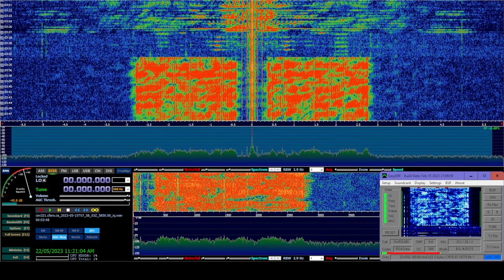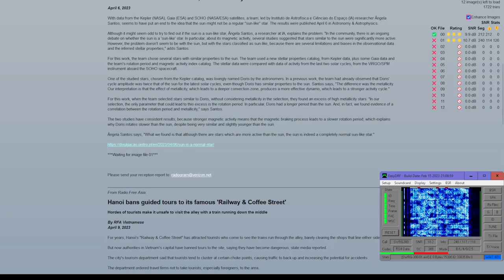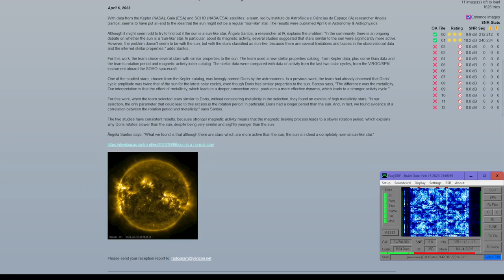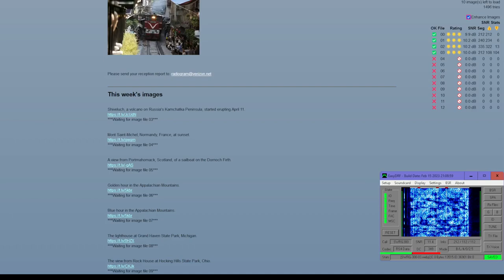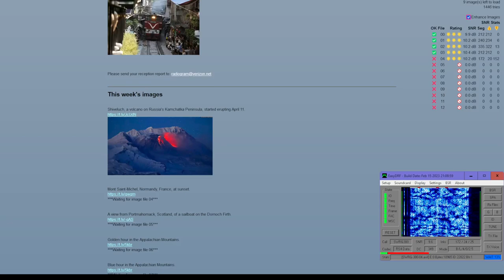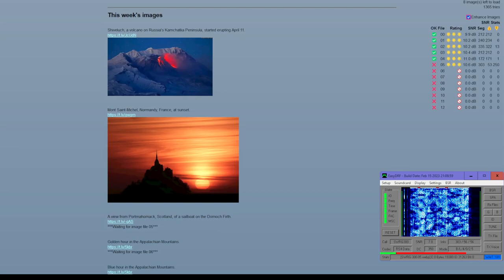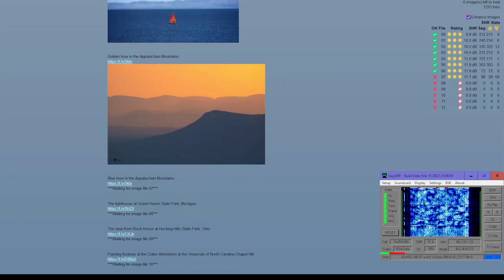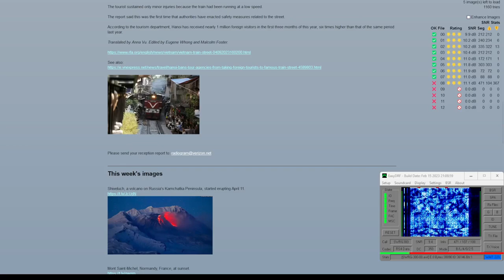Shortwave Radiogram EasyDRF Part 1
Part 1 of Shortwave Radiogram EasyDRF edition, from WRMI 5850kHz, received in Alberta, Canada using a KiwiSDR online receiver on May 15th, 2023.

Normally, Shortwave Radiogram sends content using MFSK modes from the FLdigi software. MFSK modes are more robust, but slower. Also, MFSK modes lack CRC checking, so they are not error proof. The MFSK images are coded using an FM audio subcarrier, so they are prone to propagation artifacts and are limited in size by the available time.

EasyDRF sends files. It uses OFDM modulation, with CRC checking plus two layers of error correction. This protects the content from corruption, but also produces a "digital cliff" effect, where below a certain decoder SNR the content can't be decoded.

Protecting the transmitted data from errors results in some benefits:
* Data compression can be used to reduce the data size
* Reduced data size allows a more robust, slower transmission mode to be used
* Content like HTML and web links are always reliable.
* If any files are not decoded, multiple transmissions can be concatenated to receive the complete transmission perfectly.